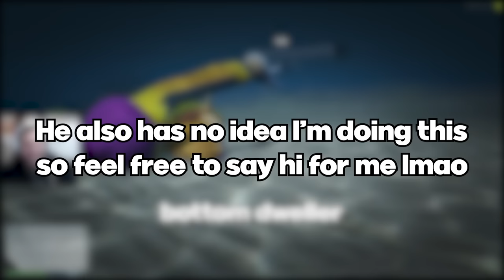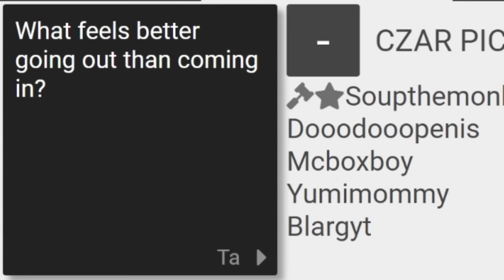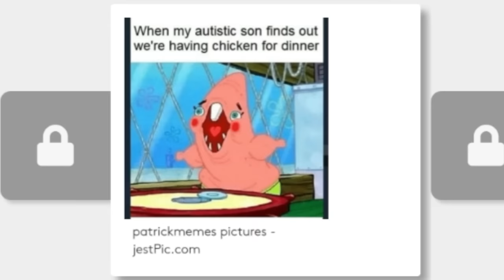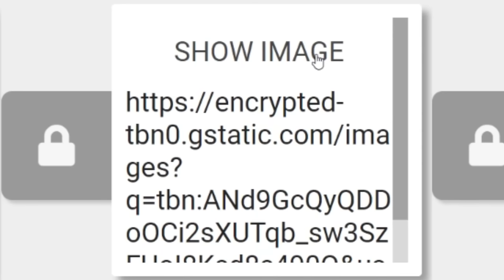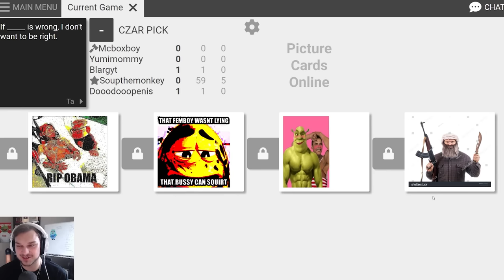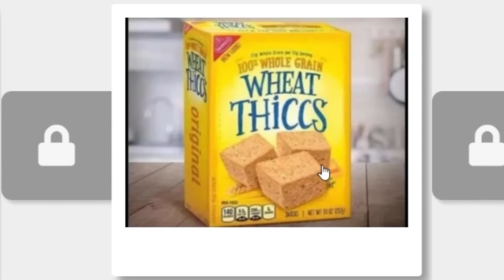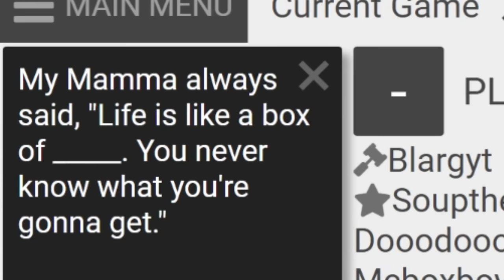Images That Made US ACT UP in Cards Against Humanity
Blarg, Soup, Yumi, Dooo, and Mcnasty play Cards Against Humanity